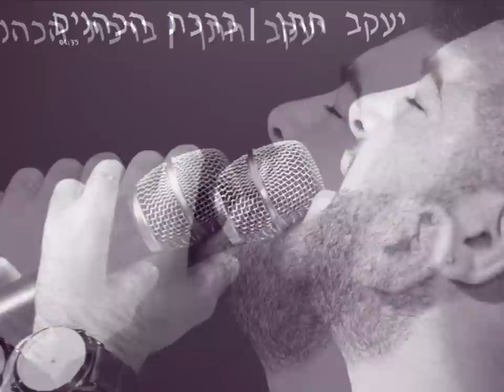יעקב חתן - ברכת הכהנים | yakov hatan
בס"ד לאור הביקוש הרב משחרר אליכם יעקב חתן הקלטה
מיוחדת של "ברכת הכהנים" בביצוע מרגש במיוחד

להורדת השיר ...

עוד לא חברים של יעקב חתן בפייסבוק ?

לחצו ועקבו בדף הרשמי והמתעדכן של יעקב חתן בפייסבוק

להזמנת הופעות חייגו: 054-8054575 | 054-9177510
ייצוג בלעדי וניהול אישי: אשל תקשורת | 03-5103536

הוקלט באולפני שי שמואל